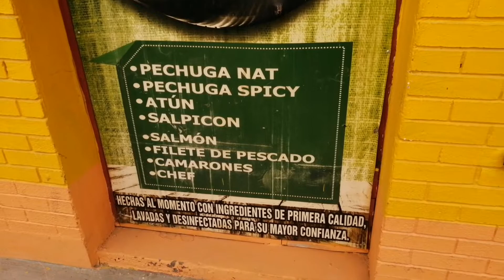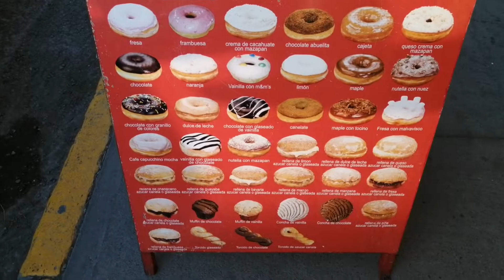Vlog Otro viaje a Ciudad Juárez!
Otra gran comedera!